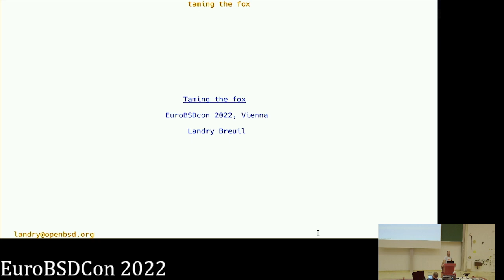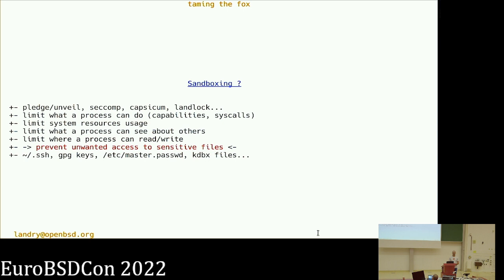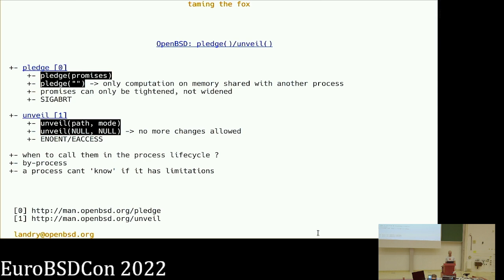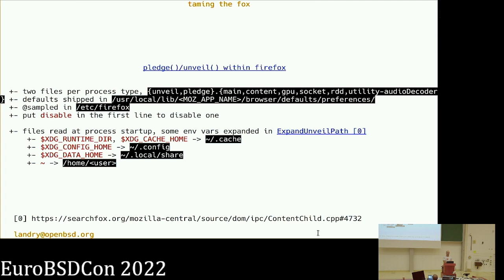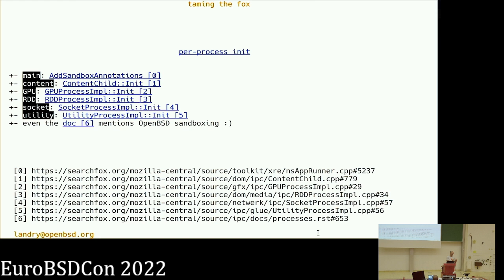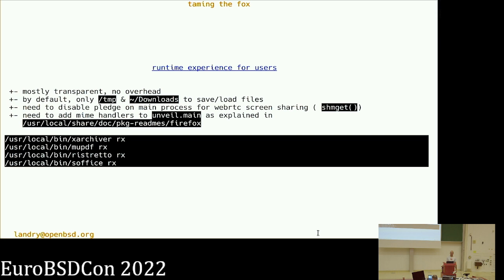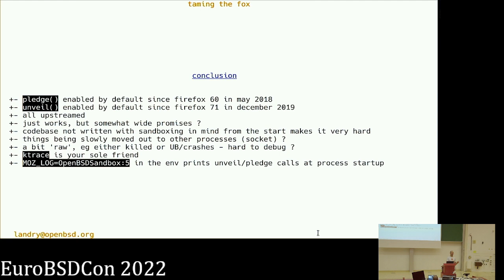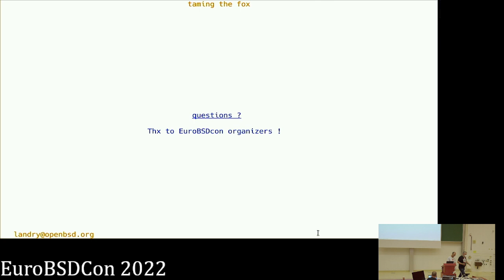Taming the fox - Landry Breuil - EuroBSDcon 2022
In addition to all its security features/techniques used in the base system
), OpenBSD provides its own 'sandboxing' mechanisms through pledgde (a process pledges it only needs a subset of syscalls) and unveil (a process declares it only needs to access a specific list of directories/files, with specific modes)

While those APIs are simple to use in the OpenBSD base system where all code is layed out/managed according to the coding style of the project, we'll see how they can be used in the context of a multi-process monster with more lines of code than a full fledged operating system: Firefox.

Firefox supports sandboxing on its mainstream platforms since a while, and with the Electrolysis and Fission projects, the browser has been moving to a
many-processes architecture, while still dealing with a large codebase that is
constantly evolving. We'll see that integrating pledge()/unveil() in this
architecture has not been a matter of LOC, but rather many hours of debugging, for a result that is usable (eg enabled by default, like all security features in OpenBSD) but improvable.